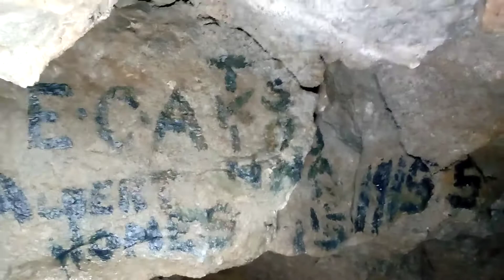Scary Secret Cave Inside the Great Orme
Exploring one of the many caves on the Great Orme, Llandudno, North Wales.

It's spooky when you're on your own, so I used to be too scared to crawl all the way through to the end but did it this time.